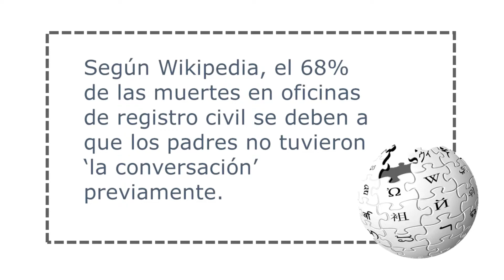Miércoles del Cuento - Darwin Caballero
Miércoles del cuento más de 30 años de narración y cuentería universitaria, el espacio más tradicional de narración oral en Bogotá

Nuestras Redes:
🔹 Facebook: Centro de Gestión Cultural - PUJ